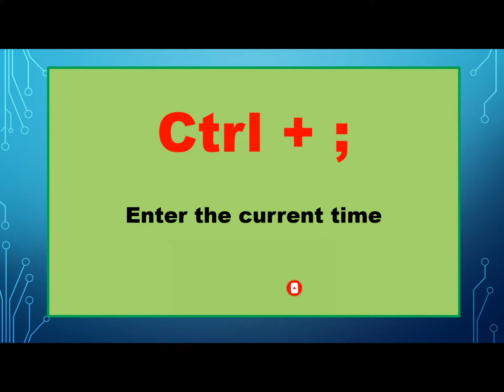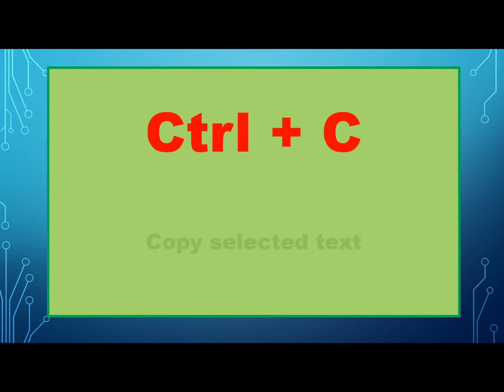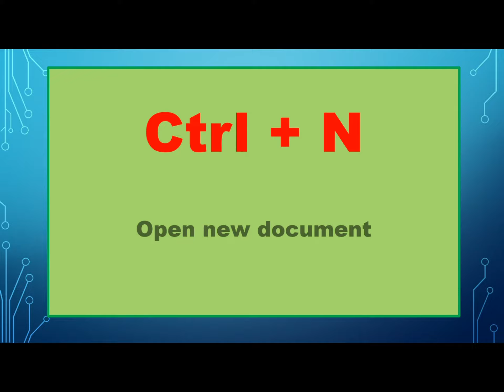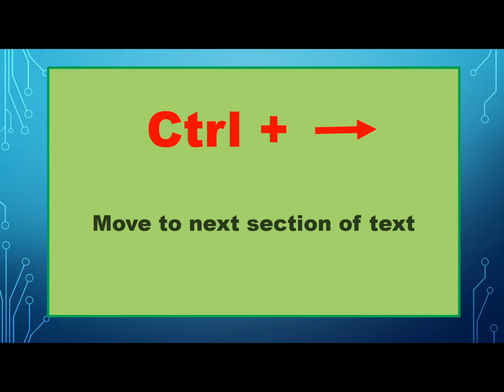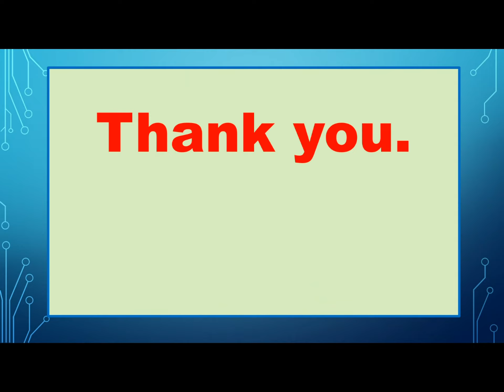COMPUTER SHORTCUTS - Excel Shortcut Keys l Radz Tutorial Vlogs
I'm glad to know your ideas, opinions and suggestions.

==How to Connect and Record Videos using Laptop Computer with Condenser Mic and V8 Sound Card